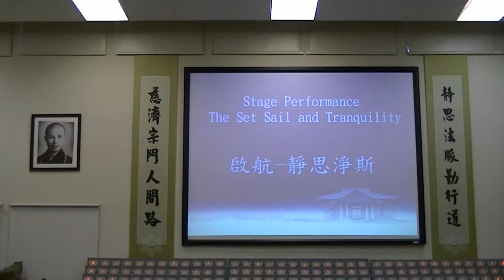2015/02/01 2014 歲末祝福~啟航 靜思淨斯~演繹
2014 溫哥華區歲末祝福感恩會

 錄影 & 剪輯: 沈金權 (法號:濟濬)  合十感恩